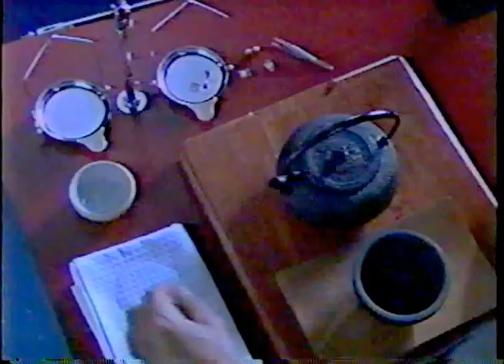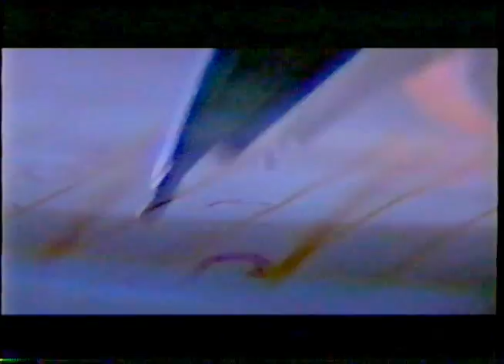How the Metaverse Works (Clip from Skyggen / Webmaster, 1998)